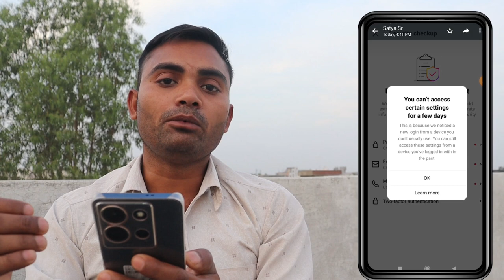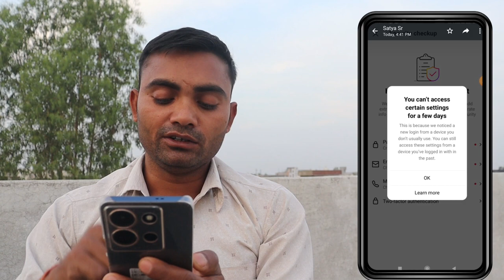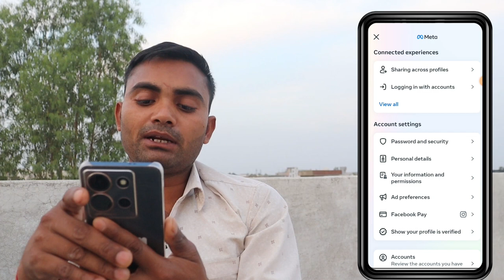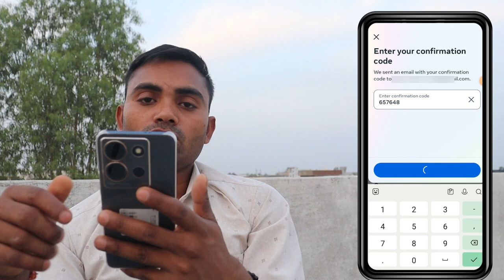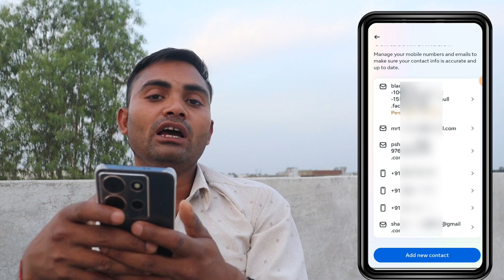Instagram mein email id add || You can't access certain settings for a few days